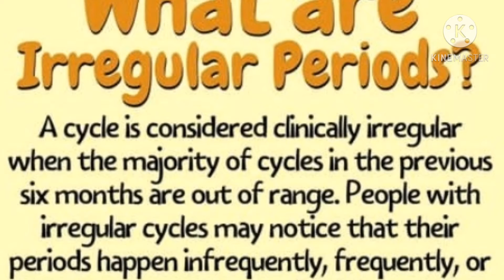What is the solution of Irregular Periods/ Irregular Periods problem & solution